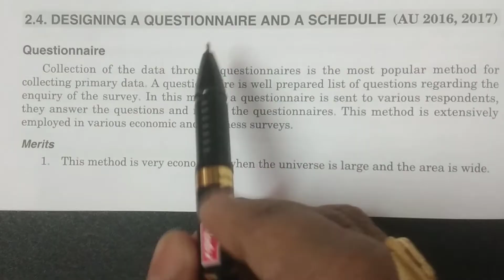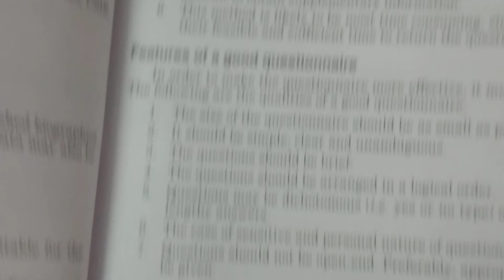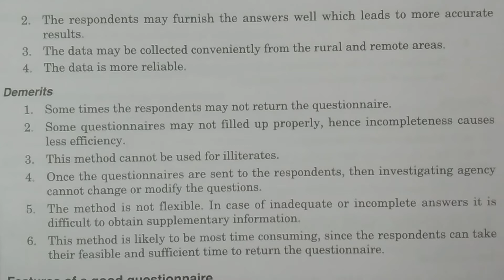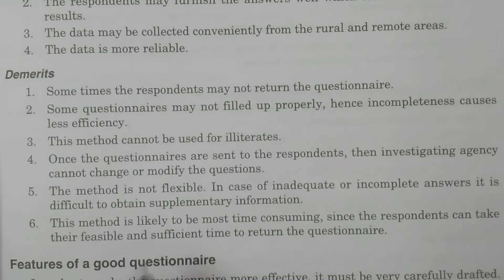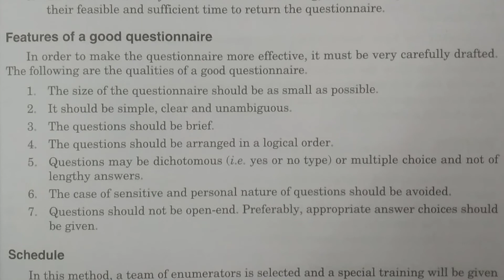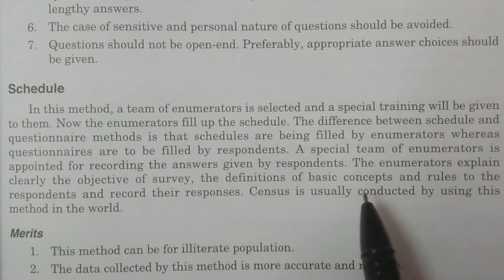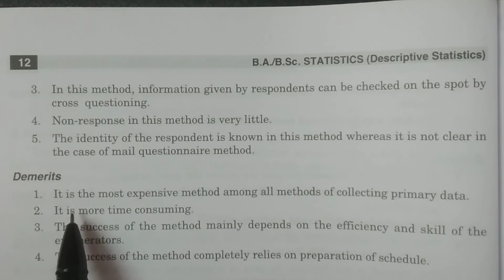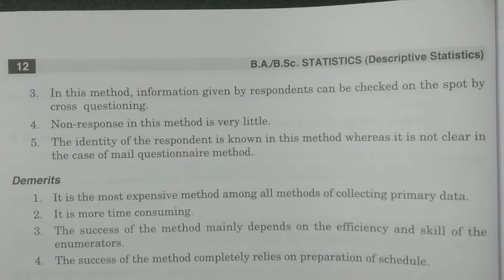Questionnaire and Schedule || in Telugu || - BSc Statistics